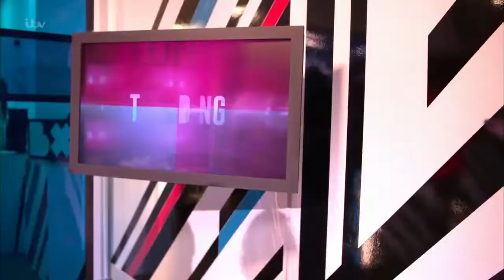Dalton Harris Live Shows Round 5 Full Clip S15E23 The X Factor UK 2018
The X Factor UK 2018 Dalton Harris Live Shows Round 5 Full Clip S15E23